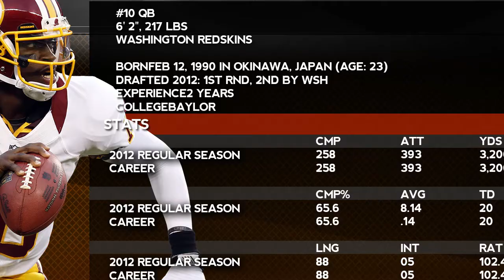2013 NFL Predictions: Top Candidates to Win 2013-14 NFL MVP Award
The 2013 NFL Preseason hasn't even started yet, but the great debate on who will be the next NFL Most Valuable Player is already heating up. Weeks before teams engage in the first round of regular season action, several names are echoing the media and resounding in the ears of football fans and bettors around the nation.

Who owns the best chances of winning the 2014 NFL MVP? Will the MVP emerge from the AFC or NFC? Will it be an offensive player? A defensive player? A quarterback?
Let's review the Top 5 potential candidates for this season's NFL MVP award.